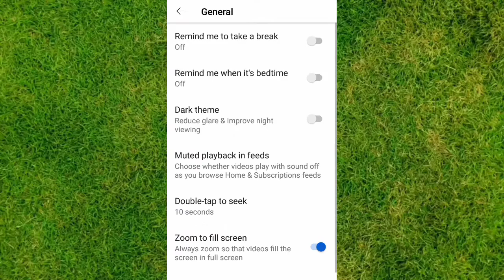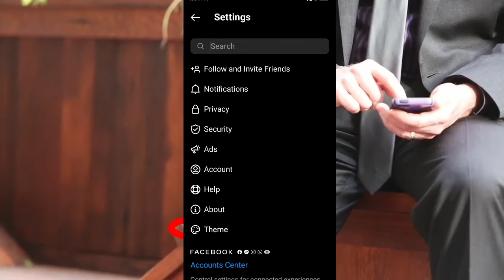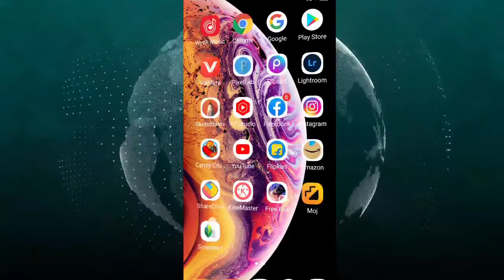How To Enable Dark Mode in YouTube,Instagram,Whatsapp In Kannada 2021